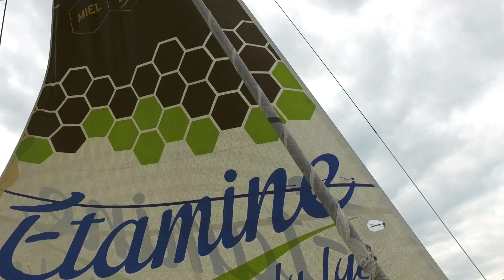D53 : Daily highlights / Vendée Globe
D53 : Daily highlights